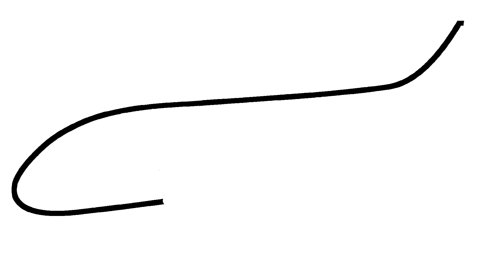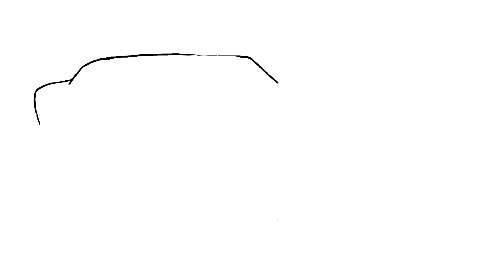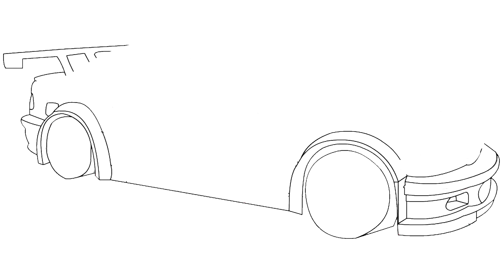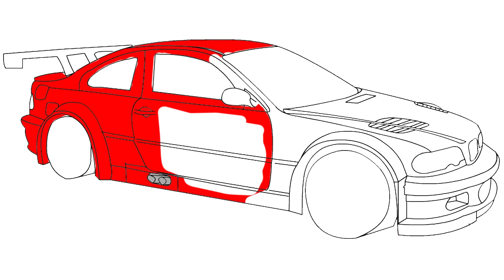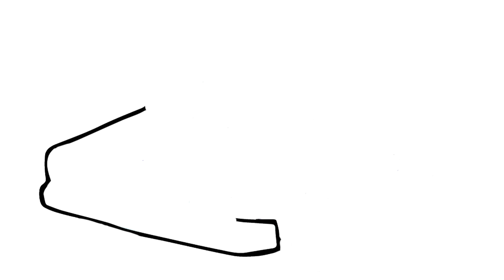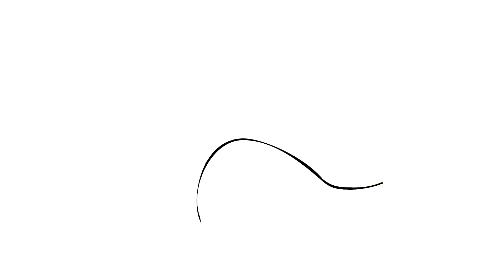Cara menggambar pesawat terbang dengan MiMi - Cara Menggambar dan Mewarnai TV Anak